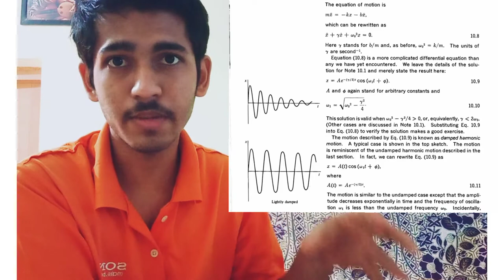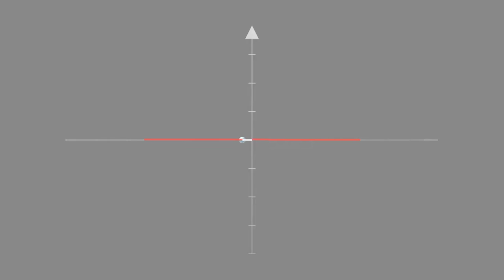Unit 3 Harmonic oscillator [part 1] Why x=Acoswt?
Bsc physics 2nd semester Calicut University
Unit 3 - Harmonic oscillator part 1